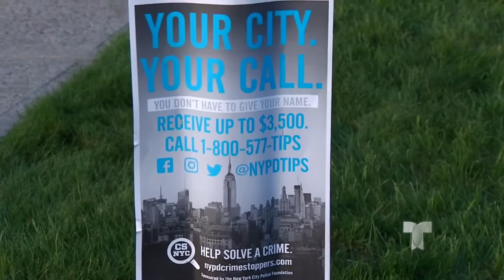Una madre de familia muere atropellada y el conductor se dio a la fuga